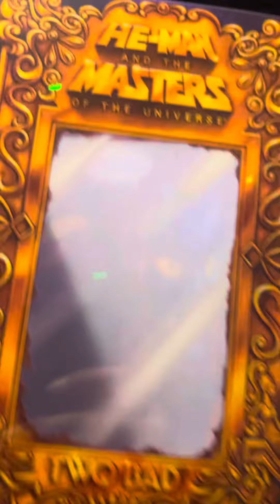Wow!!! Two-Bad is here Mattel delivers in one day!!! Wow 🤯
This is amazing guys just ordered this on the 25th and it’s here in one day. This is awesome. 🤩